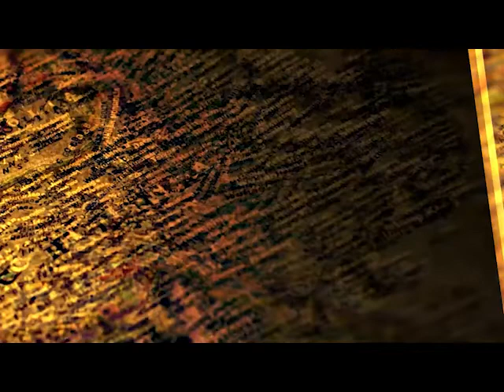Pelosi’s Taiwan Visit – Saving Face Or Facelift?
Senior Australian Accounting Venture Capitalist William Ricketts joined us to dig deep into Australia/China relations as well as help us understand the nature of the Chinese banking system. He also described the situation in the Solomon Islands with regards to recent inroads made with a Chinese offer to train and augment local security forces. With regards to the Chinese banking system, it sounds like a house of cards primarily supported by foreign trade and investment.

China Watch Radio is a weekly radio show airing Thursdays 2PM - 4PM Pacific Time on KSCO Santa Cruz.

to listen to our show live and sign up for our informational newsletter.